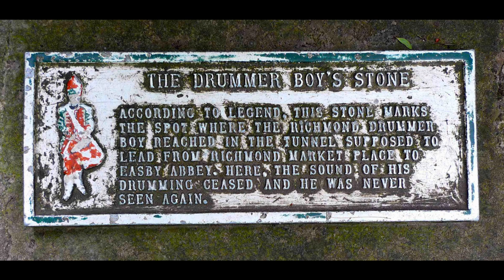Lost, Murdered or Just Asleep??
Exploring History, Railways, Bunkers and everything inbetween in Jersey Channel Islands UK and further a field too whilst having fun